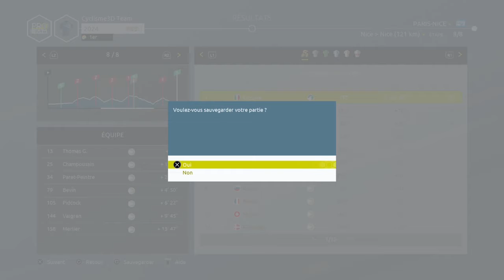THOMAS LEADER - TOUR DE FRANCE 2021 - PRO TEAM #27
Suite de la série sur le mode Pro Team du jeu Tour de France 2021 avec au programme la fin de notre deuxième Paris-Nice en saison 4